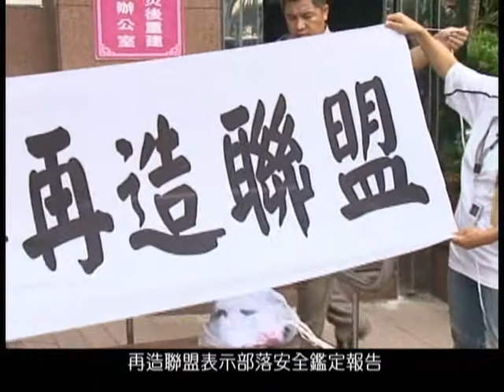1002#33 Bunun Protest Safety Report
Not only Kudrengere residents are questioning a safety report, but also Bunun from Kaohsiung County, who are reluctant to leave their homes. On Sept. 2, protesters marched to the Executive Yuan's Southern Taiwan Joint Service Center to voice their anger. The government reconstruction committee, however, says both experts and community members ratified the report.